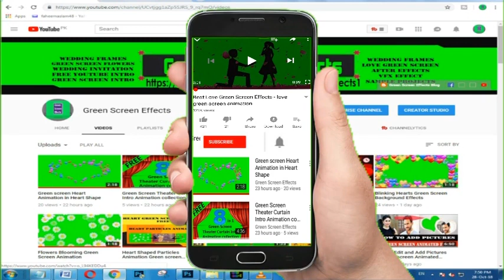Whatsapp Status Background Video 01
Download Background Videos for Whatsapp Status.  This Whatsapp Status Background Video is free to use. We have many Whatsapp Status Background Videos.

1. Now import free green screen video in project library and the Video/ Picture you want to edit.

2. Double click on the 2nd frame (green screen footage) Go to the Chroma Key option and enable it. Then Remove the green screen with the help of color picker.

3. Now use the setting choice to select however aggressive the result works.

Regards,